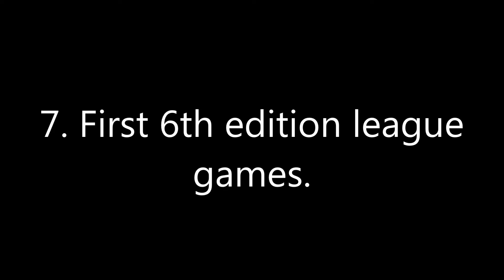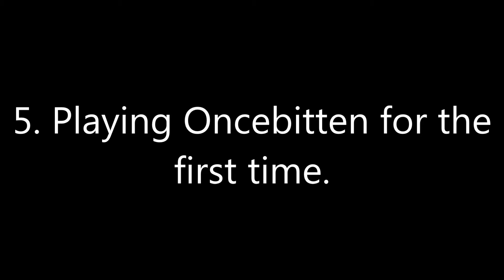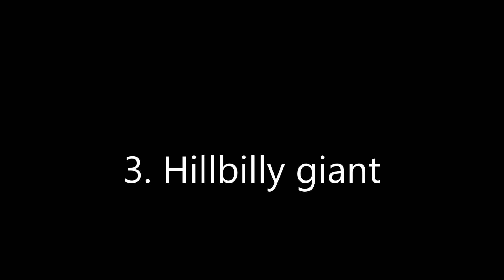Top 10 Warhammer Moments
All those moments will be lost in time, like tears in the rain.